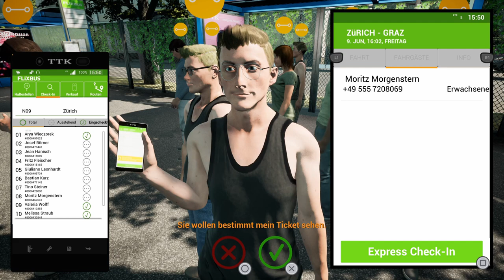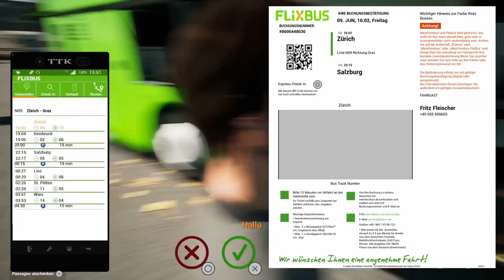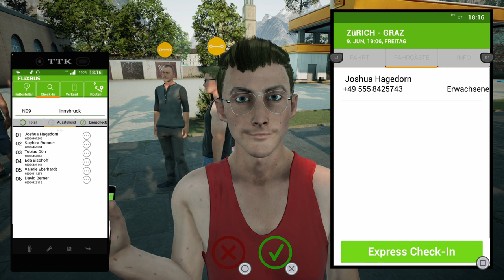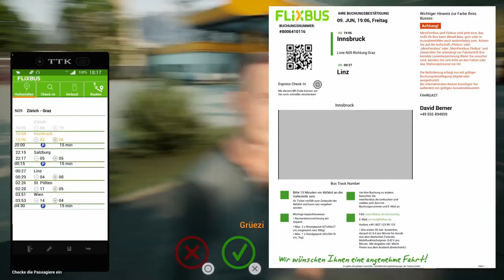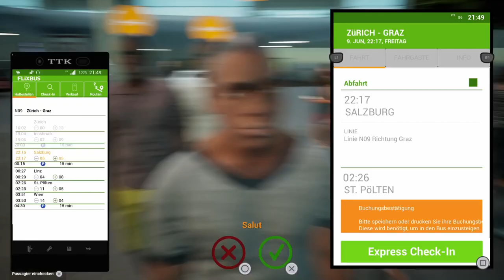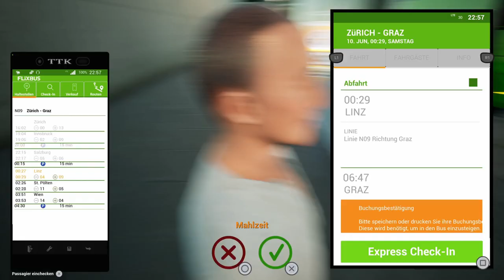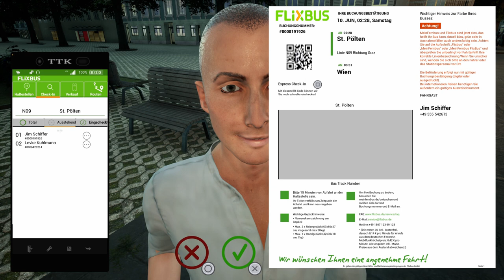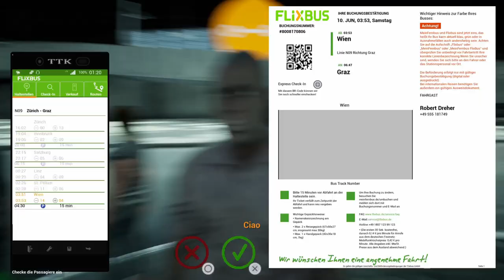Fernbus Simulator #12 Von Zürich nach Graz